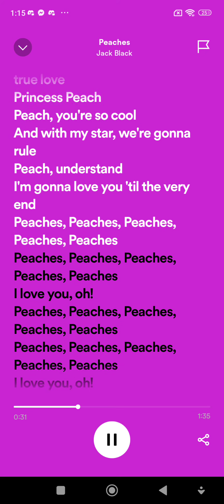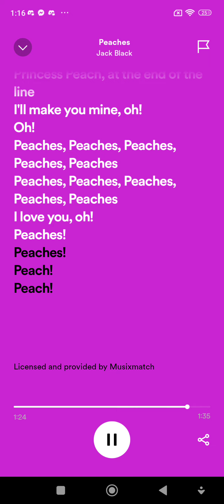peaches by jak black